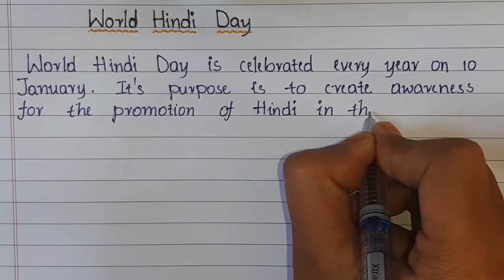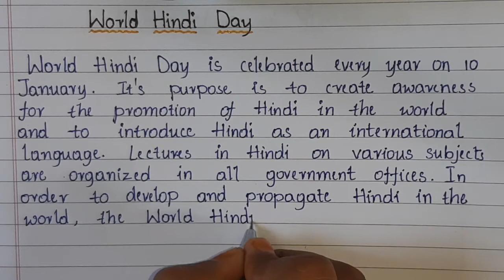Essay on World Hindi Day in English || Essential Essay Writing